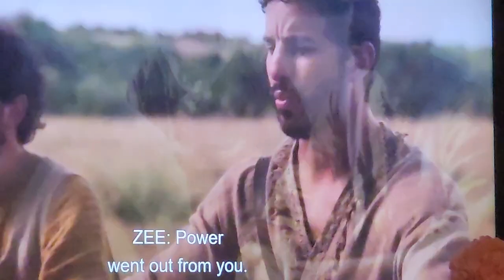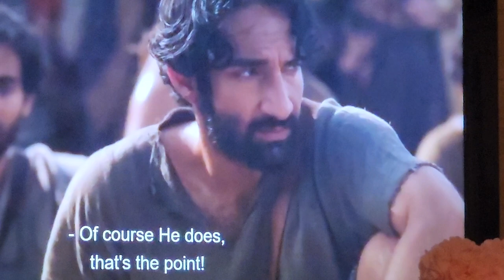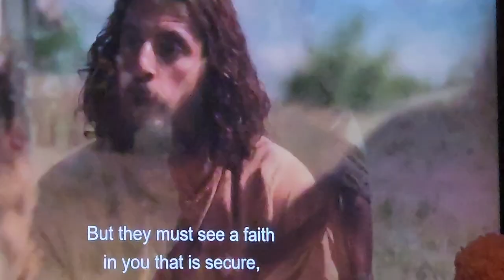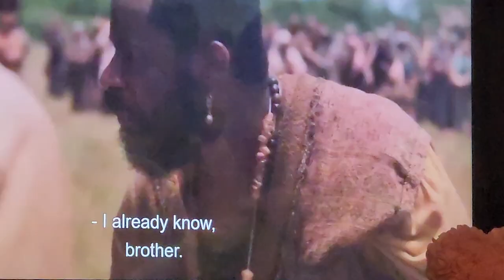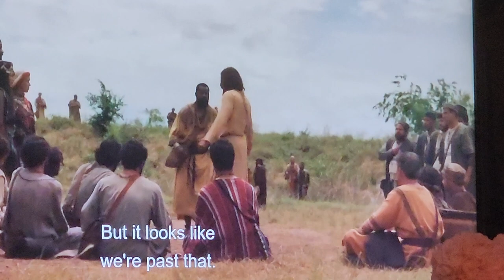FAITH OF A MUSTARD SEED